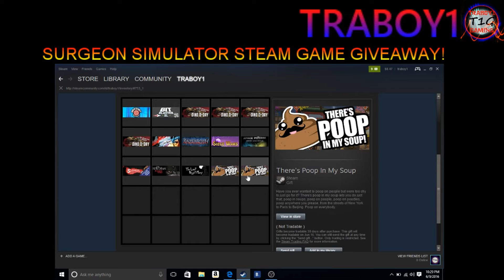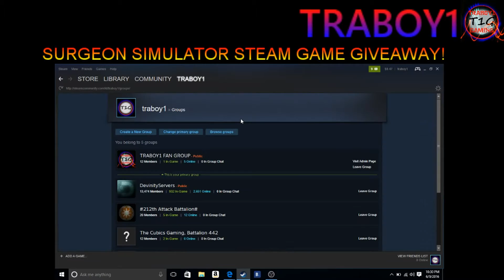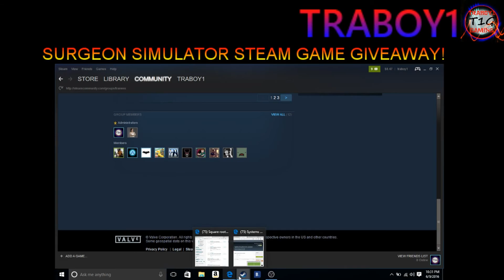STEAM GAME GIVEAWAY #4 [ENDED]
THIS GIVEAWAY WILL LAST FOR ONLY 7 DAYS! (Till JUNE 17th)

RULES:
#2 MUST ADD ME ON STEAM.